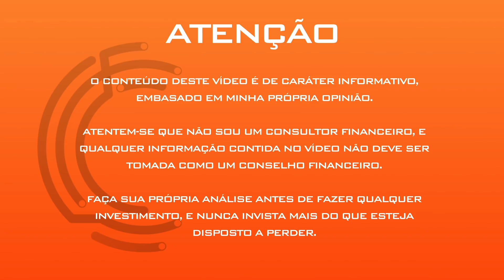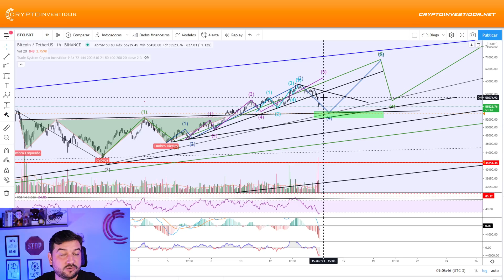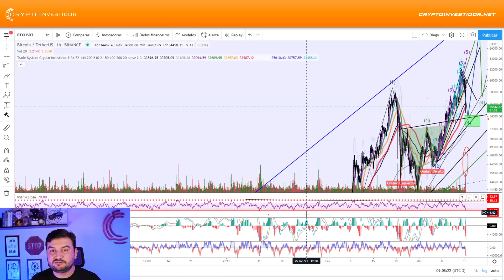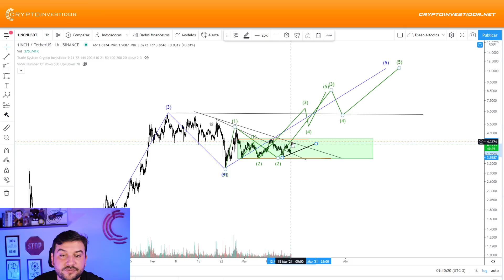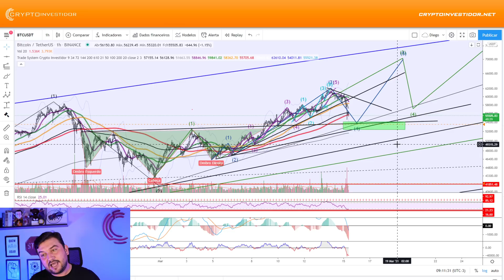BITCOIN DESPENCANDO! ONDE RECOMPRAR?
O bom dia bitcoin é um programa da Crypto Investidor que realiza analises de mercado de criptomoedas com o objetivo de auxiliar no crescimento do aprendizado e crescimento de nossos seguidores.